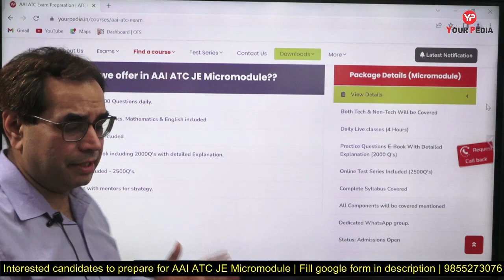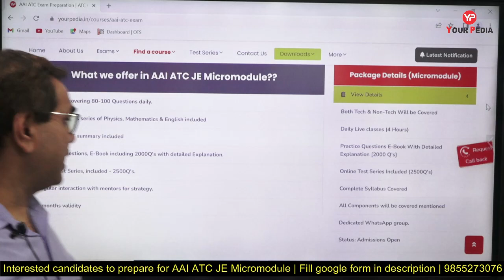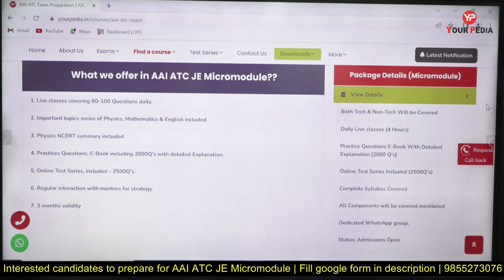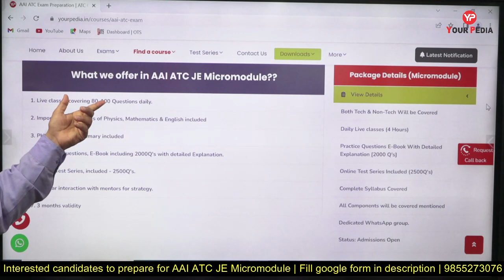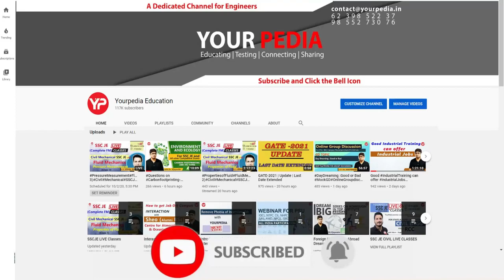10 days left | Practice more & more Questions to crack the exam | Micromodule launched for AAI ATC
10 days left | Practice more & more Questions to crack the exam | Micromodule launched for AAI ATC | Airport Authority of India announces 356 vacancies for junior Executive Air Traffic Control | All Graduates with Physics & Maths is eligible | YourPedia starting the preparation module for the same AAI JE ATC Written. preparation. 50% Topics & 90% weightage of these topics of Physics & Mathematics | AAI ATC JE Exam preparation